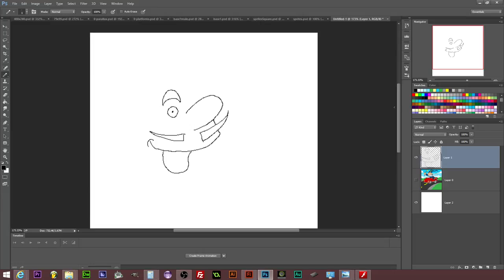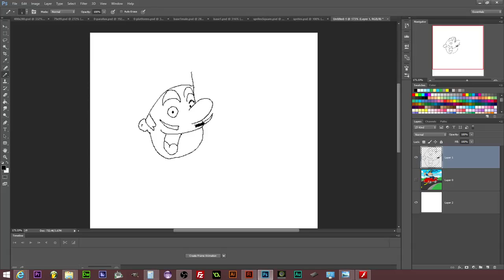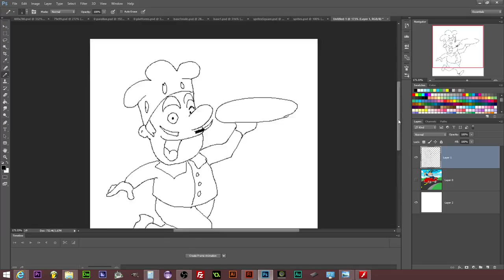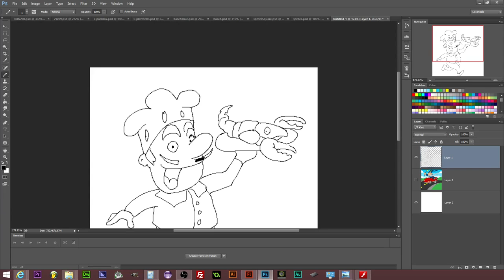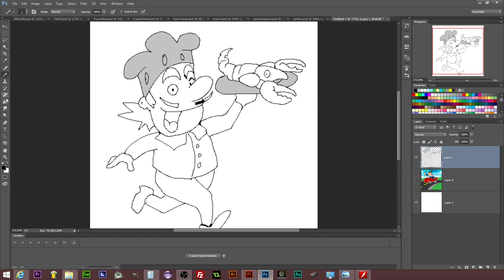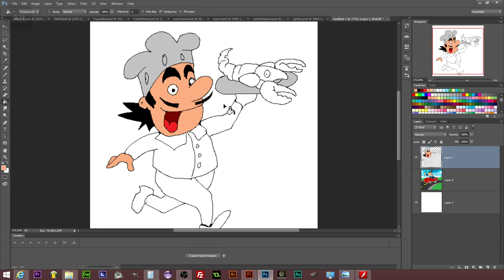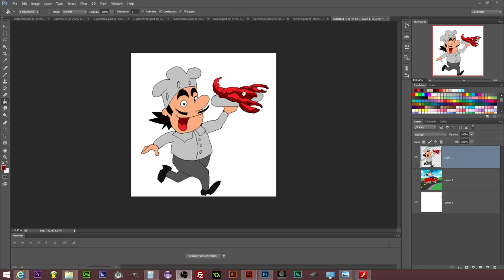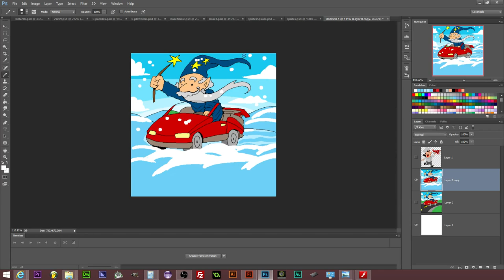How To Draw A Chef Cook Holding a Steamed Lobster Cartoon Color